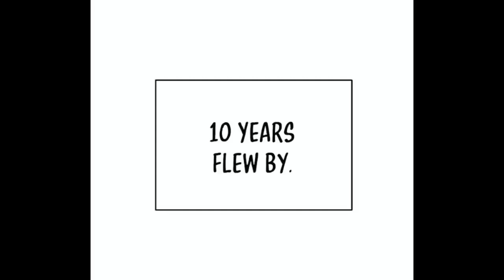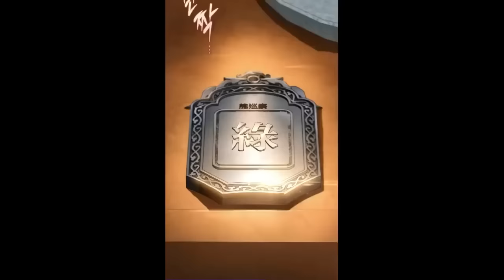Completed | He Was Abused And Locked Up As A Child For 10 Years, But Survives To Become A Sword God